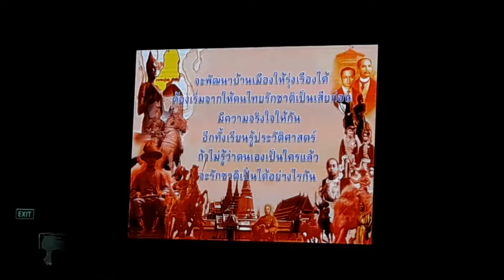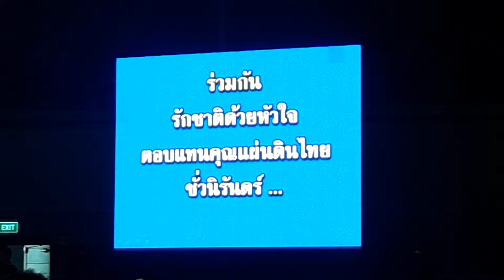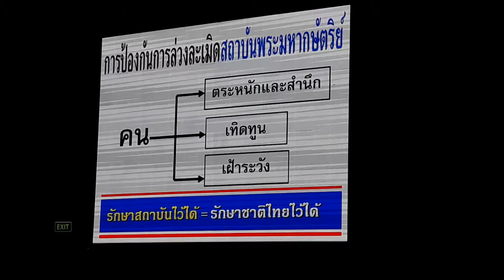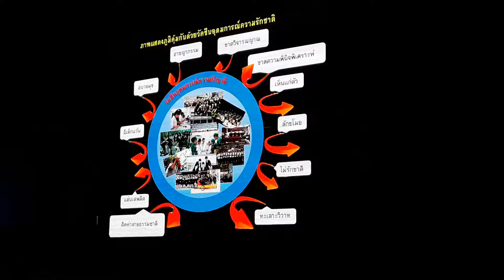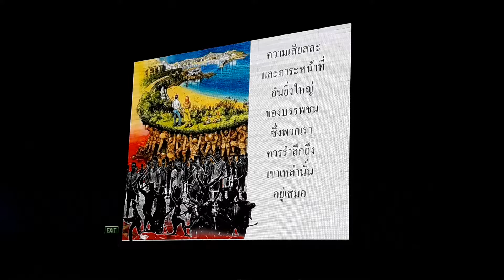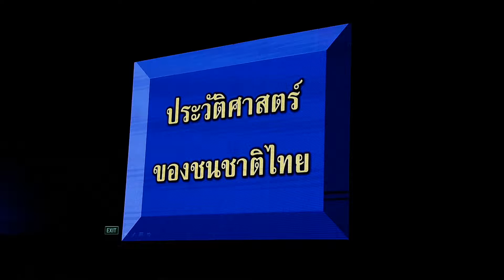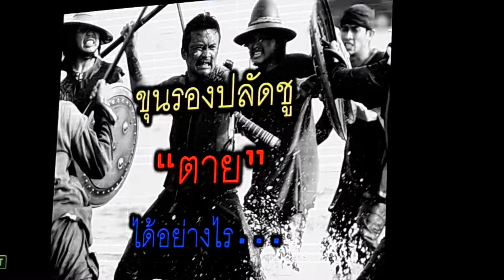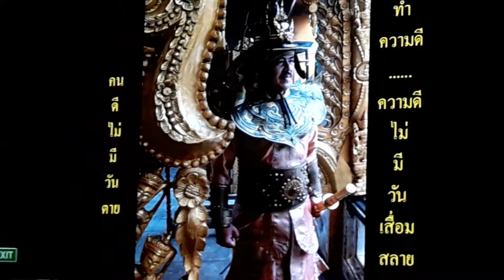โครงการสัมมนาเครือข่ายเสริมสร้างความรู้เกี่ยวกับสถาบันพระมหากษัตริย์ โดย อบต.โนนธาตุ part 3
วันที่ 19 กันยายน พ.ศ.2561 นายสันต์ กัมปนาวราวรรณ นายกองค์การบริหารส่วนตำบลโนนธาตุ ได้มอบหมายให้ นายสมชาย อุทัยประดิษฐ์ ปลัดองค์การบริหารส่วนตำบลโนนธาตุ เข้าร่วมโครงการสัมมนาเครือข่ายเสริมสร้างความรู้เกี่ยวกับสถาบันพระมหากษัตริย์ ซึ่งจัดโดย คณะกรรมาธิการวิสามัญการพิทักษ์และเทิดทูนสถาบันพระมหากษัตริย์ สภานิติบัญญัติแห่งชาติ ร่วมกับ จังหวัดขอนแก่น มลฑลทหารบกที่ 23 ตำรวจภูธรภาค 4 และองค์การบริหารส่วนจังหวัดขอนแก่น ณ ขอนแก่นฮอลล์ ชั้น 5 ศูนย์การค้าเซ็นทรัลพลาซ่าขอนแก่น จังหวัดขอนแก่น อ่านรายละเอียดเพิ่มเติมคลิก หรือ